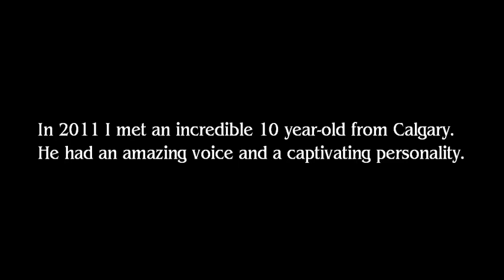DarrenWinsPSS3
10 year-old wonder boy from Calgary, Alberta, Darren Espanto winning the 2011 PINOY SINGING SENSATION championship.